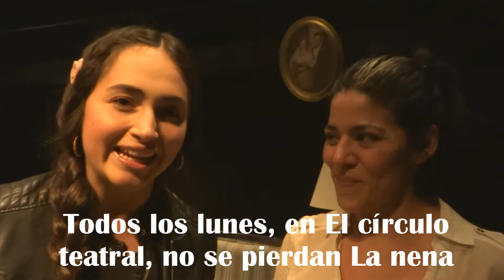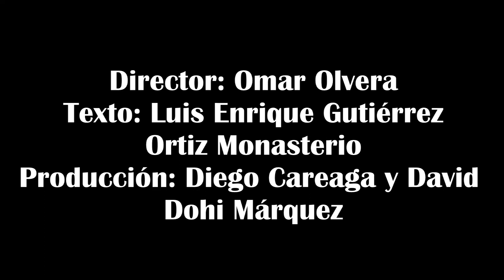LAURA CASTRO - LA NENA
Odio, rencor, ira, entre una madre e hija. El enfrentamiento entre una y otra. ¿En qué pueden terminar este cúmulo de emociones?

La nena, es una obra de teatro mexicana, escrita por Luis Enrique Gutiérrez Ortiz Monasterio, dirigida por Omar Olvera, que presenta con humor negro la cruda relación entre una madre y una hija que no se quieren, y hasta se desean la muerte.

Vívela en El círculo teatral todos los lunes hasta el 16 de octubre del año en curso!